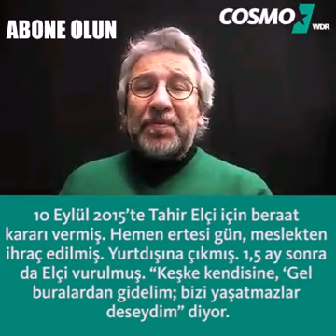Can Dündar : Bir ülke düşünün ki